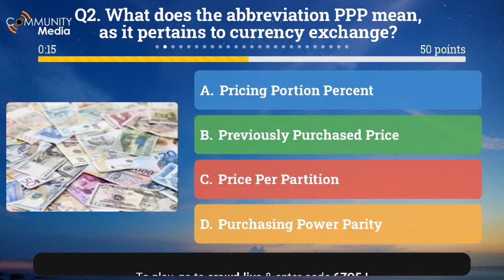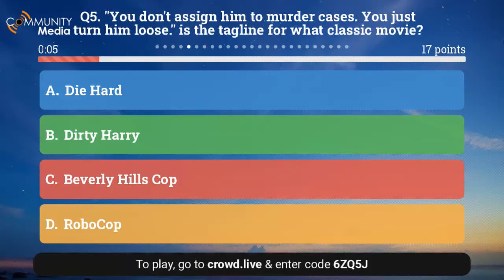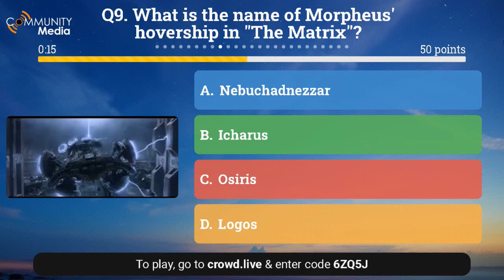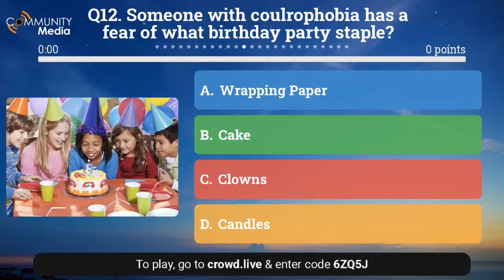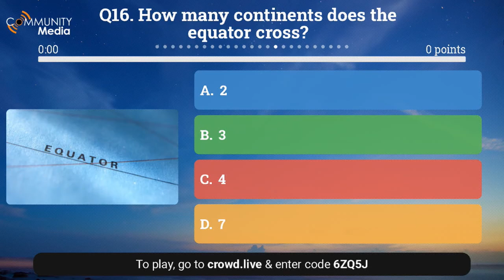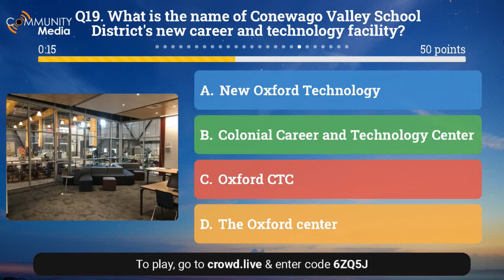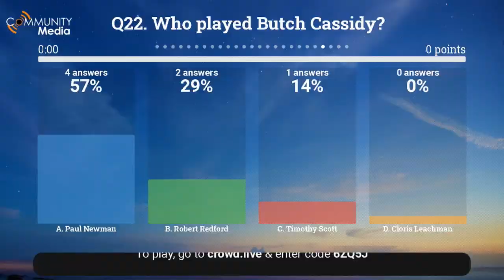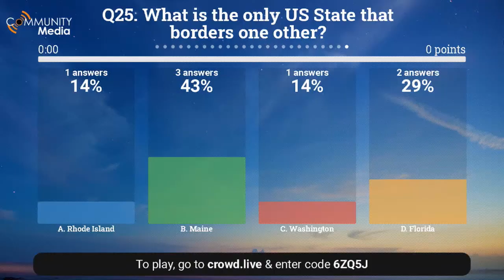Community Media Trivia 6/2/2020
Eliza Jayne hosts this week with our special guests this week include Superintendent of Conewago Valley School district Dr. Christopher Rudisill and Rep. Dan Moul representing PA's 91's district.